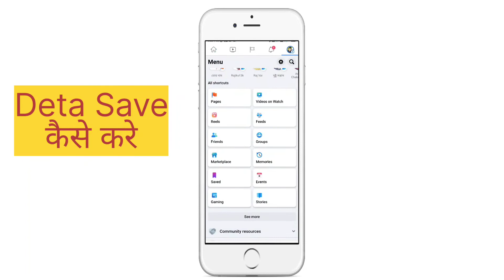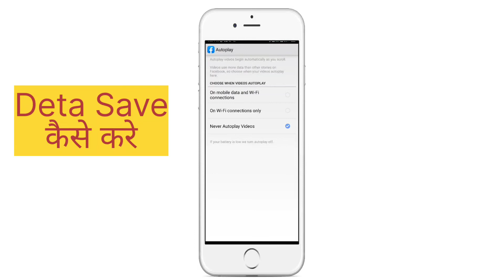Mobile Deta kaise बचाये ll